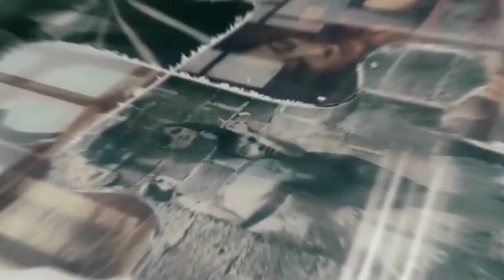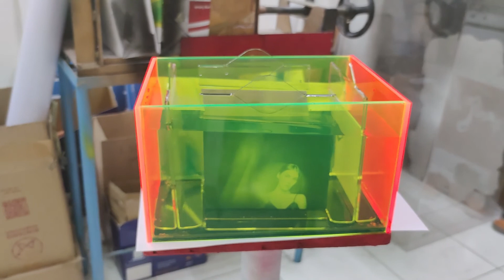Bukan Printing Biasa! Lenticular Printing, Texture UV Finish (TUF) semua ada di sini.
Printing tidak hanya bisa di atas kertas!
Dalam pameran foto "Insight" Solo Exhibition- Ve Dhanito, kamu bisa menjelajahi dunia printing lebih dalam. Dikarenakan temanya yang mengangkat bagaimana otak manusia bekerja, pemahaman bagaimana  membentuk emosi, memori, persepsi, & Kognisi terhadap diri sendiri & manusia lainnya ke beberapa karya Ve Dhanito. Hasil cetak foto tidak hanya berupa gambar melainkan sesuatu yang lebih nyata menggunakan mix media.

Ada Lenticular Printing dimana sebuah gambar seakan bergerak yang dapat menciptakan sudut pandang tersendiri bagi yang melihatnya, serta Droptix sebuah teknik yang dapat menciptakan kedalaman sehingga hasil tampak seperti 3 dimensi.

Yang suka dengan hasil Spot UV, Kamu harus lihat lebih dekat hasil dari Texture UV Finish (TUF) dimana titik tertentu akan diisi dengan beberapa lappisan Tinta UV sehingga memberikan tekstur atau ketebalan yang kita inginkan saat meraba.

Tidak hanya ini, masih banyak karya lainnya yang cukup inspiratif termasuk penerapan tinta print warna Fluorescent yang memberikan efek warna lebih mencolok di bawah sinar UV.